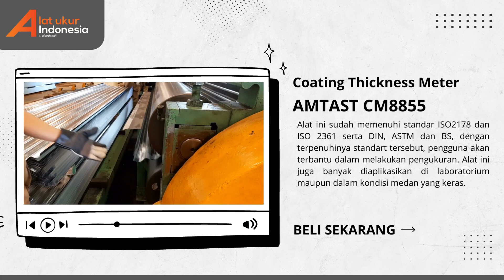📏JUAL!! Coating Thickness Meter AMTAST CM8855 | WA 085-1596-91822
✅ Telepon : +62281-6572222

Coating Thickness Meter AMTAST CM8855 ini memiliki nilai akurasi yang baik dalam melakukan pengukuran tingkat ketebalan lapisan non magnetik dan magnetik. Alat ini sudah memenuhi standar ISO2178 dan ISO 2361 serta DIN, ASTM dan BS, dengan terpenuhinya standart tersebut, pengguna akan terbantu dalam melakukan pengukuran. Dengan adanya perangkat ini maka pekerjaan pengguna akan termudahi.

Penggunaan Coating Thickness Meter AMTAST CM8855 :
Alat yang digunakan untuk mengukur ketebalan lapisan-lapisan non-magnetik seperti : cat, plastik, porselen enamen, tembaga seng, aluminium, krom dan untuk magnetik seperti : besi dan nikel.

Keunggulan Coating Thickness Meter AMTAST CM8855 :
- Tersedia tampilan backlit digital, yang akan memudahkan pengguna dalam melakukan pembacaan hasil pengukuran ditempat yang kurang cahaya, dengan ini pengguna akan membaca hasil dengan tepat tanpa menebak atau salah.
- Pengguna dapat menyimpan hingga 99 kelompok pengukuran, sehingga akan terbantu dalam melakukan pengukuran banyak.
- Mampu terhubung dengan komputer PC untuk statistik dan pencetakan dengan kabel opsional.